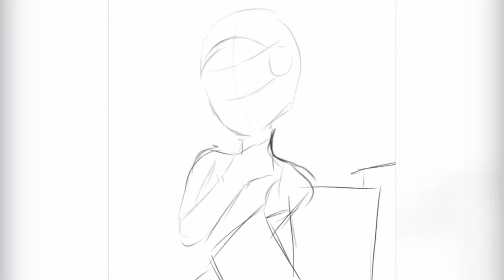【Speedpaint】Drawing Art of Celestia Ludenburg | Danganronpa Trigger Happy Havoc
I didn’t add a voiceover, but here’s my attempt at a watercolor drawing of Celestia Ludenburg, from Danganronpa: Trigger Happy Havoc

Apps:
IbisPaint X
Splice
YouTube Studio
Documents